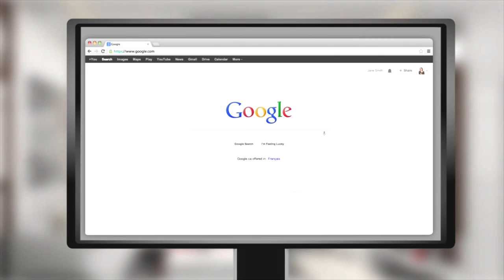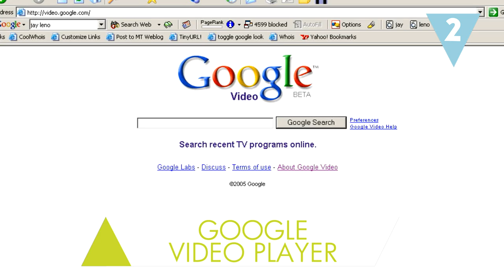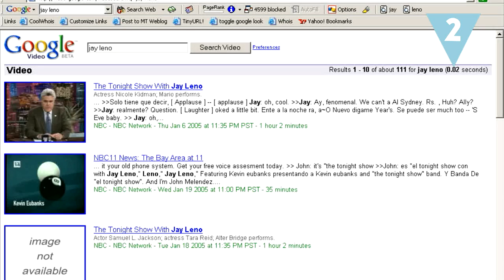Los peores errores de Google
La innovación y búsqueda constante de nuevas herramientas, ha hecho que Google cuente con proyectos poco exitosos en su trayectoria. Hoy en Hazte La Lista te traemos algunos de los servicios y herramientas frustradas de Google ¿Conoces alguna más?